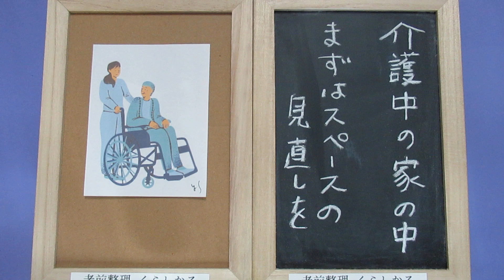聴く「老前整理®」89回 介護中の家の中 まずはスペースの見直しを 著者が読む『転ばぬ先の老前整理』片付けが苦手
介護をする娘と高齢の母親の会話を紹介しますが、うちもそうだという人もあるかもしれません。苦笑　また介護をしている人には無理をしないでと伝えたいです。老々介護も増えています。介護をしている人が倒れたらどうなるでしょう？　介護も大切ですが、介護をする人が疲れで倒れないこと、息抜きをすること、気分転換に出かけることは悪くはない、心の健康のために必要です。
また片付けられないと自分を責めないでください。今回一番伝えたいことはそのことです。

介護についての著書です。
坂岡洋子『老いた親とは離れなさい』朝日新聞出版2014年
紙の本はもう販売していないので、電子書籍か図書館でお借りください。